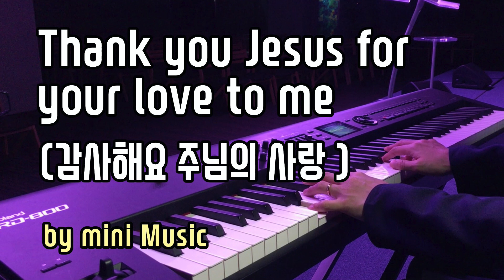감사해요 주님의 사랑 | CCM 피아노 찬양 묵상 연주 (Piano Worship) by 미니뮤직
[피아노로 듣는 찬양: 중간 스킵 광고없음] - 1곡 5번 반복듣기
▷ Worship Piano Cover (1 Song 5 Repeat)

🎵 "Thank you Jesus for your love to me" - Alison Huntley
       (감사해요 주님의 사랑)

🎹 Arr. & Piano= mini Music (Pianist Min-hee Kwack 곽민희)

안녕하세요~ mini Music입니다.

기도하는 마음을 담아 연주한 곡들을 여러분들과 나누고 있습니다.
그래서 많은 분들이 마음의 위로와 평안을 찾으시길 원합니다.

또한 이 연주들이
기도와 묵상 / 그리고 큐티 하실 때 / 마음의 쉼이 필요할 때 /
또는 공부할 때 / 독서할 때 / 티 타임 / 운동 & 산책할 때 /
육아 / 잠잘 때 / 기도 배경음악 / 예배전후 배경음악 / 교회 행사
등등으로 많은 활용이 되시길 바래봅니다.

오늘은 묵상 피아노 Season 11
두 번째 곡으로 “감사해요 주님의 사랑"를 나눕니다.
하나님께 날마다 감사하면,,
더 큰 감사의 은혜들을 경험하게 하시고,
그 은혜들을 풍성히 누려가게 하심을 찬양합니다.❤️

[가사, lyrics]

Thank You, Jesus for Your love to me

감사해요 주님의 은혜
Thank You, Jesus for Your grace to me

목소리 높여 주님을
I'll lift my voice to praise Your name

영원히 찬양해요
Praise You again and again

나의 전부이신 나의 주님
You are everything You are my Lord

[🎵 mini Music 찬양 연주 모음]

🎹 피아노 찬양 모음 (재생 목록 링크)

🎹 테마별 피아노 찬양 (재생 목록 링크)

🎹 ASMR + 피아노 찬양 모음 (재생 목록 링크)

🎹 아티스트별 피아노 찬양 (재생 목록 링크)

🎹 피아노 찬송 (재생 목록 링크)

(구독✔️과 좋아요👍는 미니뮤직 채널에 더욱 많은 연주를 나누게 합니다❣️)

(무단 사용 및 다운로드를 금지합니다 ▷영상 재 업로드 불가)
채널 영상의 컨텐츠를 보호 해 주시길 부탁드립니다.)